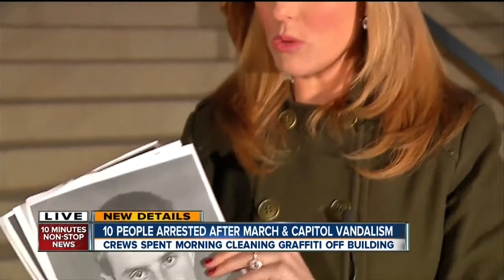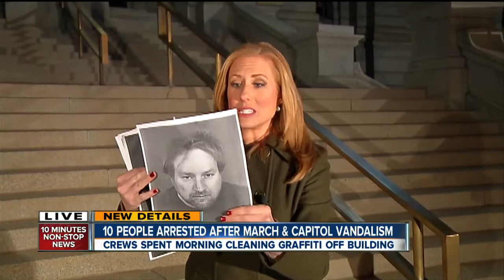Photos released of capitol graffiti suspects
Molly Hendrickson reports several of the 10 suspects arrested and accused of spraying graffiti on the State Capitol have criminal records, including one registered sex offender.